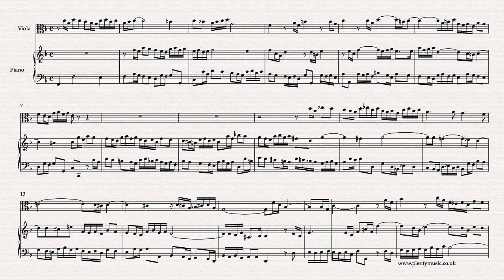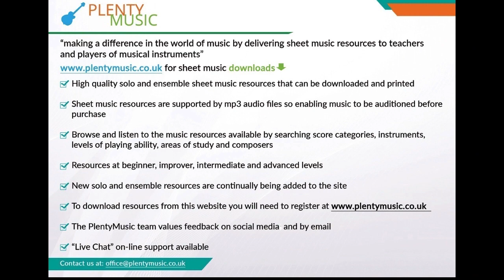Bach J. S. | Sinfonia 8 BWV 794 arr. viola (playing the middle voice 2) + piano (voices 1 & 3)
Bach J.S. Sinfonia 8 BWV 794 arranged for viola & piano. The Sinfonia arrangements from PlentyMusic are excellent movements to improve ensemble musicpractice routines.

The Sinfonia 8 in the key of F is a cheerful and appealing movement with some attractive figuration that can be played at a range of tempi. An alto saxophone part is appended to the full sheet music score.

In this arrangement the alto saxophonist plays the middle voice 2 whilst the piano player contributes with voices 1 and 3 The alto saxophone and piano realisation plays back at 76 quarter note  beats crotchet beats to the minute

Ornaments have been omitted in the music score although, those familiar with the performance practice of the baroque may choose to add ornaments particularly at cadences. A guiding principle is that the any ornaments introduced should be imitated in the voices

The Sinfonias are works conceived for three voices and feature compositional processes associated with contrapuntal writing of the baroque era: repetition, inversion, imitation, augmentation, diminution, sequence.

For all musicians it is important to understand these terms in both a playing and listening context.

Piano accompaniments playing at 72, 76, 80 and 84 quarter note or crotchet beats to the minute are available as mp3 downloads from PlentyMusic. Please advise the PlentyMusic Office more accompaniments are required with the tempo specified.

Score detail is usually omitted in music from the baroque era although there is scope to introduce crescendos and diminuendo’s with the rise and falls of the music and rits. and ralls are sometimes appropriate at cadences -  bars 7, 15 and 23.